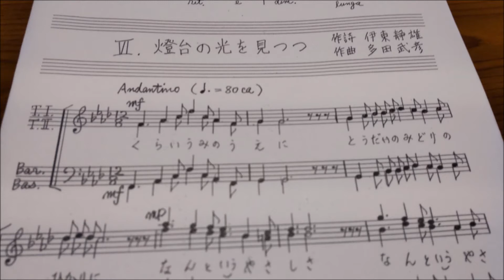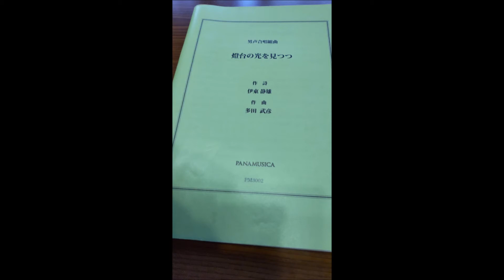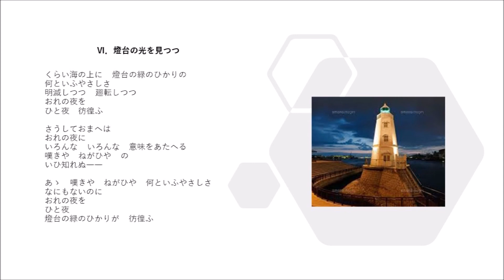男声合唱組曲「灯台の光を見つつ」より「Ⅵ．灯台の光を見つつ」 ～委嘱初演～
「京都大学グリークラブ創立50周年記念演奏会」
場所　京都コンサートホール大ホール
作詩　伊東静雄　作曲　多田武彦
男声合唱組曲「灯台の光を見つつ」より
「Ⅵ．灯台の光を見つつ」　～委嘱初演～
指揮　藤田正浩
合唱　京都大学グリークラブ＆京都大学グリークラブＯＢ会